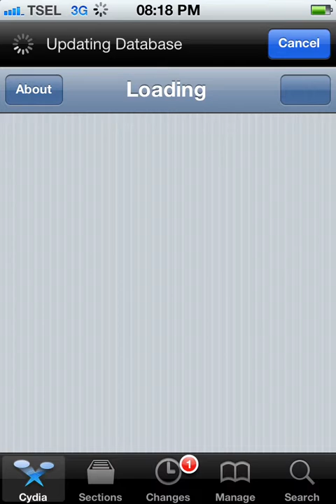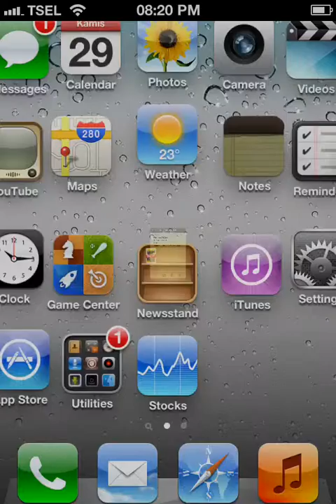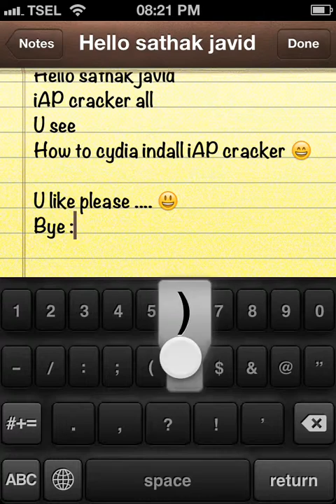Iphone 4 How to iAP Cracker v0.6-1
I Have Iphone 4 update version iOS 5.1 :)
. You Don't Worry